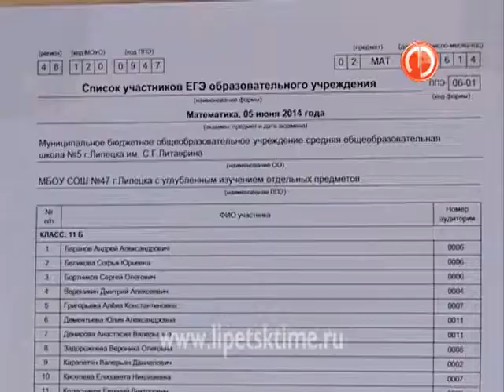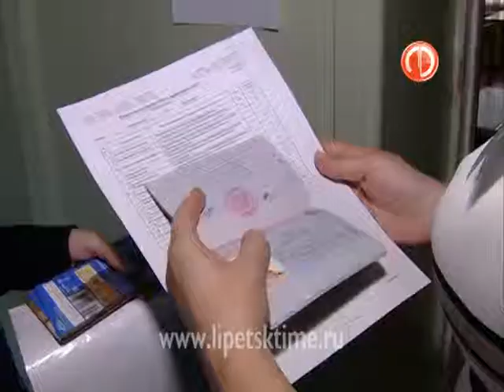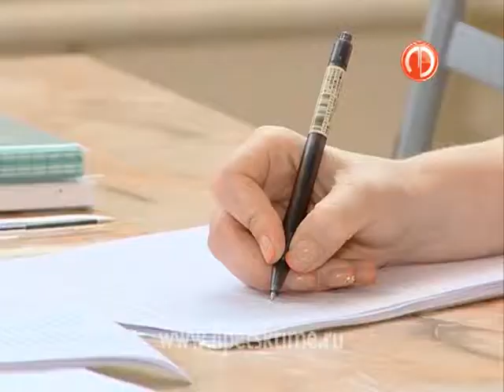На ЕГЭ большинство школьников пришли в бодром...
На ЕГЭ большинство школьников пришли в бодром настроении
 Но, переступив порог, настроились на серьезную волну.